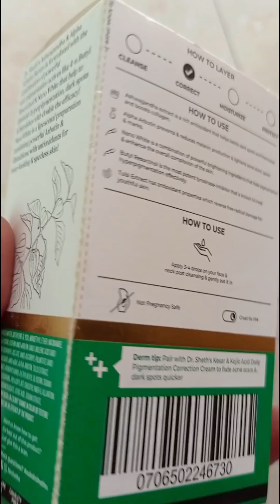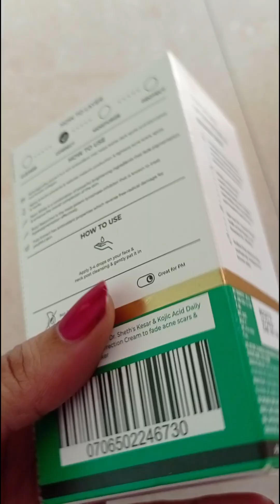DR.SHETH'S Ashwagandha & Alpha Arbutin Serum Review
best serum

best serum for oily skin

serum for all skin type

dr sheths alpha Arbutin serum

dr. sheth serum

best or worst serum in india

Today's topic __ Dr.sheths Ashwagandha  & alpha
                             Arbutin face serum review

must watch before you buy

                            different on others people because of skin type  , weather  , climate change  , city , country and other factors so i'll not liable  for this

any query